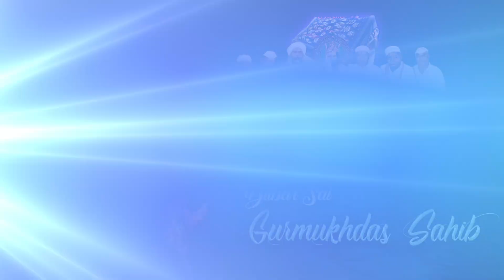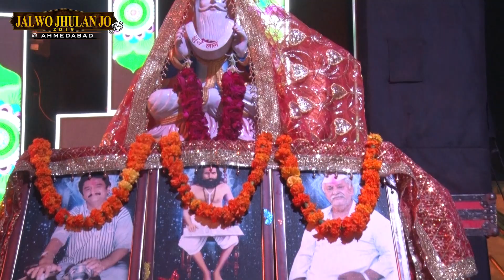Jhulelal Ji Mast Chad Gayi Hai || Shahzade Sai Omiram Saheb || J3 2019 @ AHMEDABAD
Dhamaal Bhajan & Mauj @ RIVER FRONT AHMEDABAD

In the melodious voice of
Shahzade Sai Omiram Saheb

Topics:
Jai Jhulelal, Chetichand, Sai Omiram, Jhulelal Jayanti, Rakh Jyotin Ware Te,